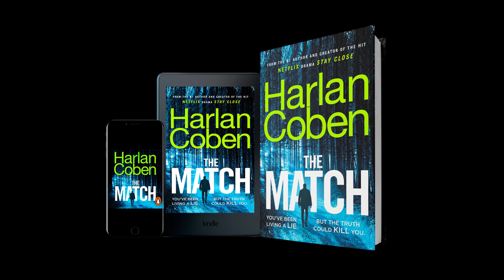The Match by Harlan Coben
In this gripping new thriller from the No 1 Sunday Times bestselling author and creator of The Stranger, Wilde follows a tip that he hopes will finally solve the mystery of his abandonment, but instead sends him straight into the arms of a serial killer.

As a young child, Wilde was found living a feral existence in the Ramapo mountains of New Jersey. He has grown up knowing nothing of his family, and even less about his own identity.

He is known simply as Wilde, the boy from the woods.

But when a match at an online ancestry database puts him on the trail of a close relative - the first family member he has ever known - he thinks he might be about to solve the mystery of who he really is. Only this relation disappears as quickly as he's resurfaced, having experienced an epic fall from grace that can only be described as a waking nightmare.

Undaunted, Wilde continues his research on DNA websites where he becomes caught up in a community of doxxers, a secret group committed to exposing anonymous online trolls.

Then one by one these doxxers start to die, and it soon becomes clear that a serial killer is targeting this secret community - and that his next victim might be Wilde himself ...